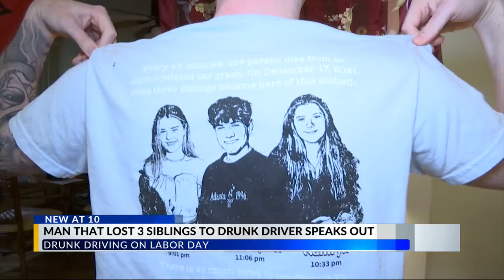Brothers plea after siblings killed in DUI crash